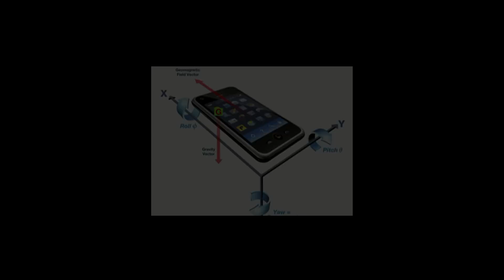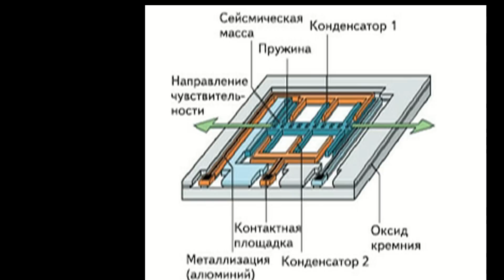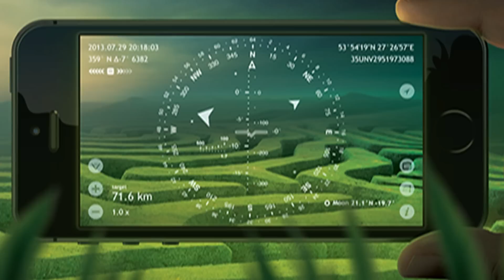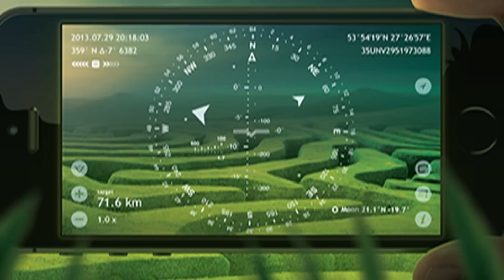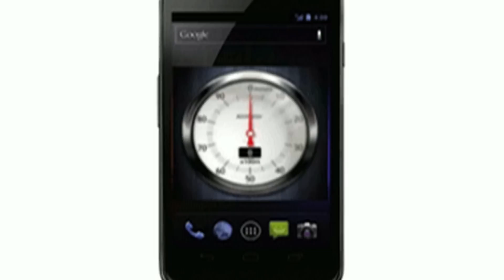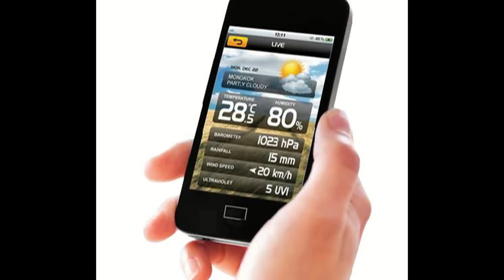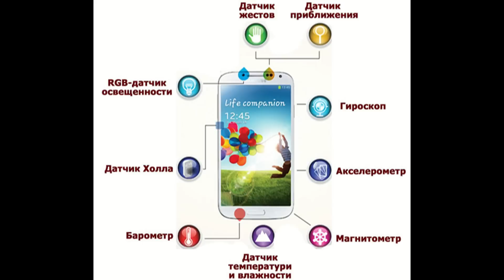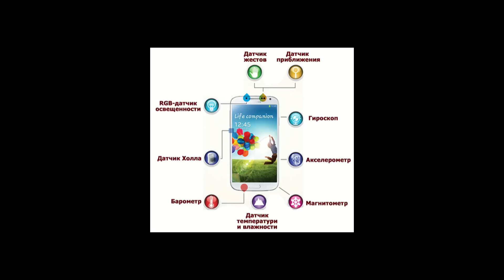Какие датчики устанавливают в смартфоны и зачем они нужны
Многие удобные и даже необходимые функции смартфона были бы невозможны без специальных датчиков (сенсоров). Управление жестами, автоматическое изменение яркости, изменение ориентации экрана при повороте и его отключение при разговоре, контроль в игре без нажатий - это далеко не полный перечень возможностей. Также наличие некоторых датчиков может превратить смартфон в метеостанцию или быть очень полезным при занятии спортом, слежении за физическим состоянием.

Наличие датчиков в смартфонах и не только было бы не невозможно без развития микроэлектромеханических систем (МЭМС). Такие устройства соединяют в себе электрические и механические компоненты в микроисполнении. Размеры таких элементов не превышают 100 микрометров.